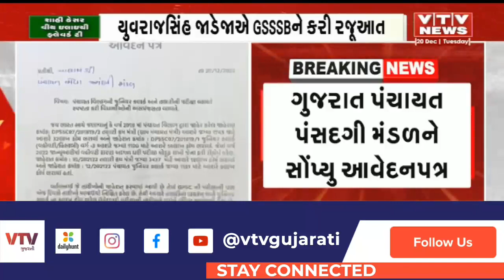જુનિયર ક્લાર્ક અને તલાટીની પરીક્ષાની તારીખ બદલવા માંગ, યુવરાજસિંહ જાડેજાએ GSSSBને કરી રજૂઆત